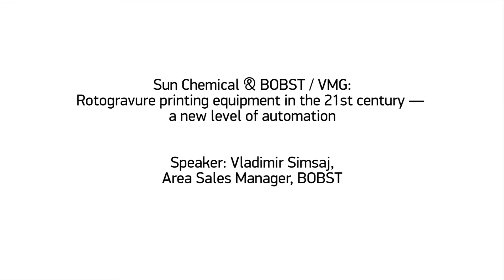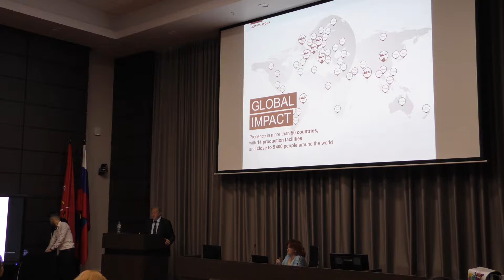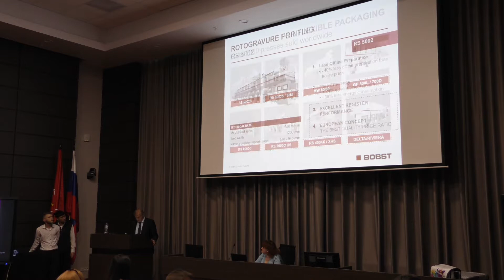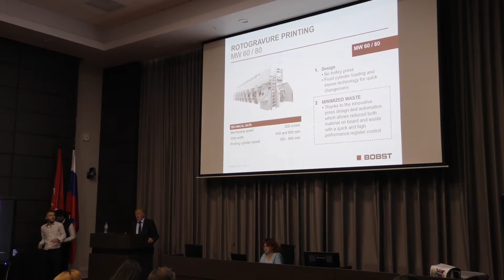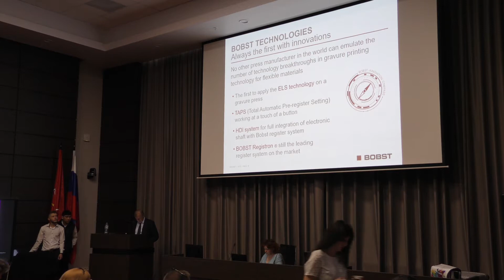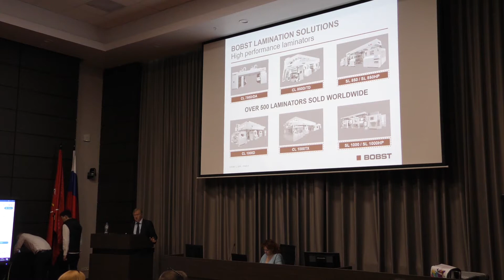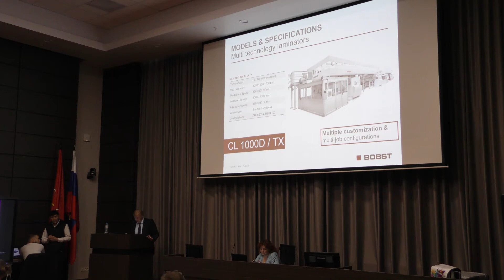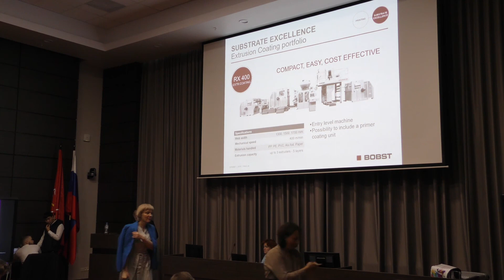Sun Chemical: Оборудование для глубокой печати в XXI веке - новый уровень автоматизации.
Спикер: Vladimir Simsaj, Area Sales Manager, BOBST.